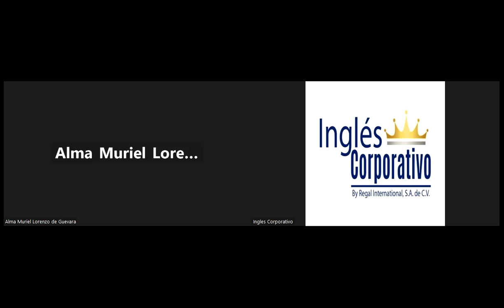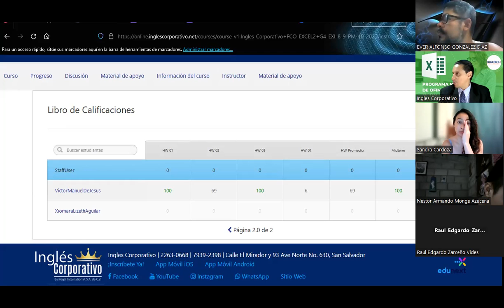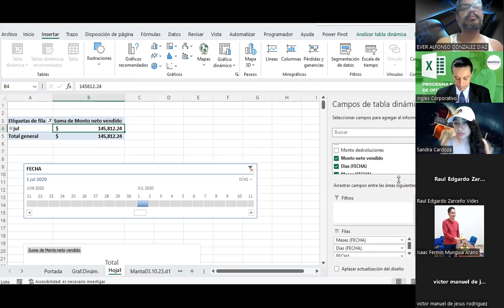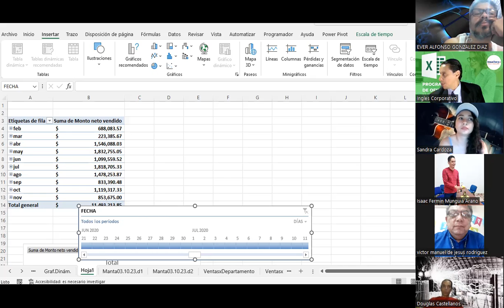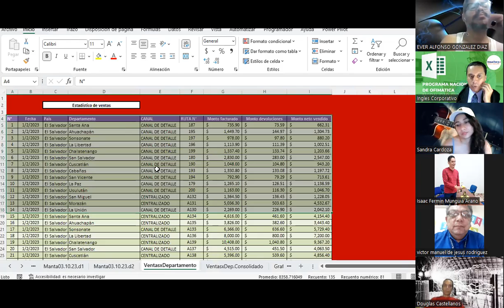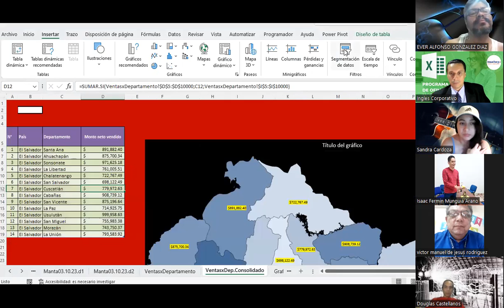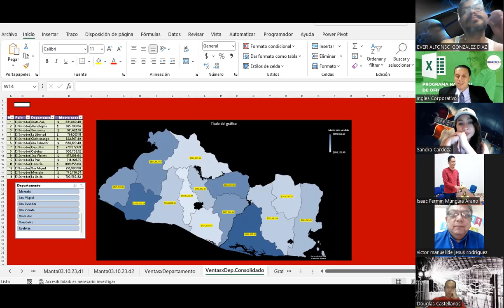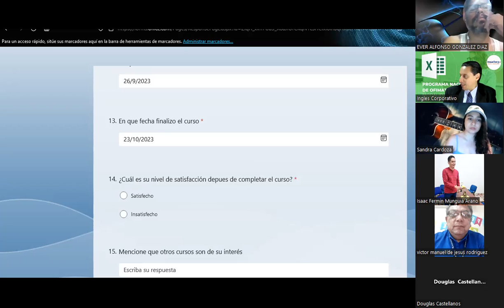Sesión 20 23-10-2023-IC29811-0031-2023 -Guardado-ConfiguracióndeGraficos dinámicos EXCEL